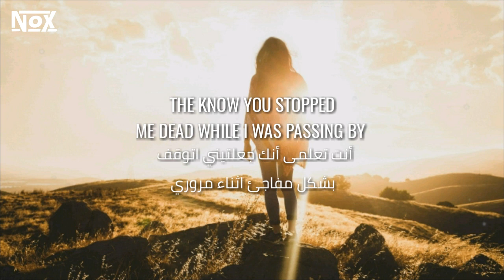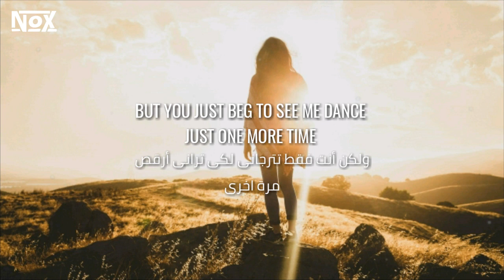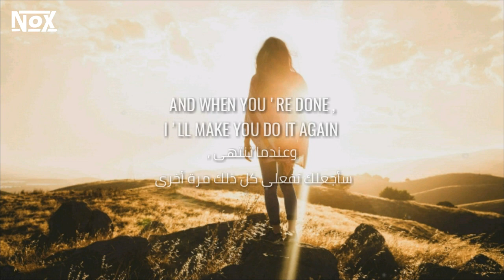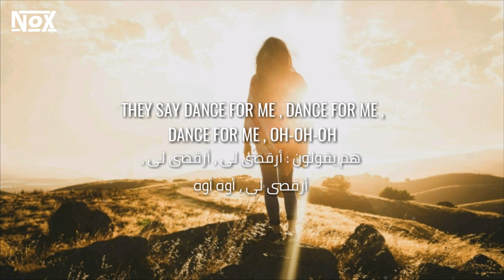Tones And I- Dance Monkey (Lyrics) - مترجمة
Enjoy with vidieo and subscrip for more